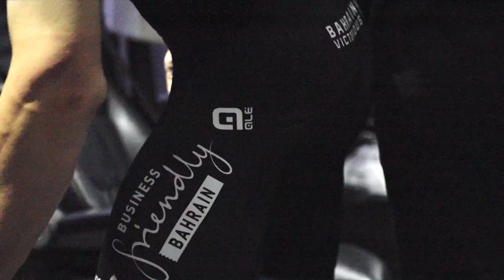A day with Team Bahrain Victorious during the Tour of the Alps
Knowing how our cycling garments are used by Pro cyclists is important.
That's why we spend a day with Bahrain Victorious Tea during stage 4 at Tour of The Alps.
It was a cold stage and the athletes were wearing specific cycling garments from our Klimatik and REV-1 collection: the K-Tour jersey, the Riparo Jacket and the Vest.
Special thanks to the TBV.